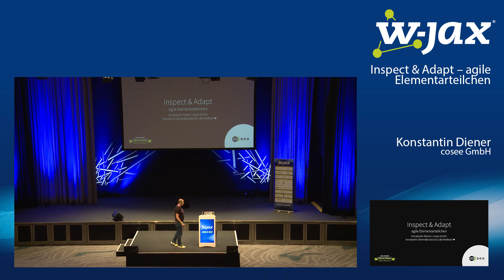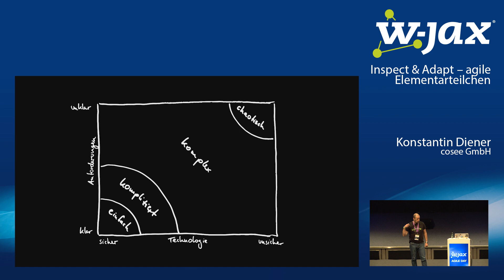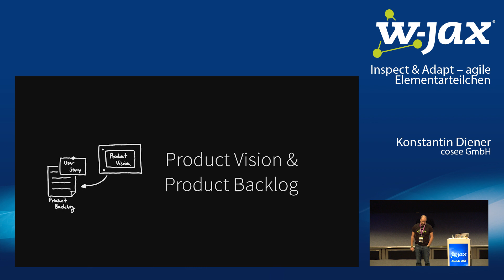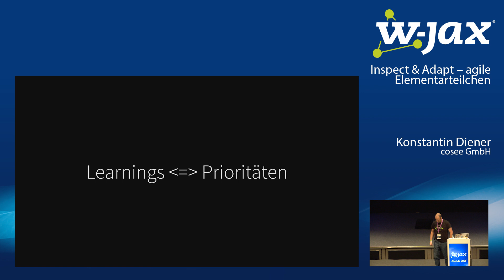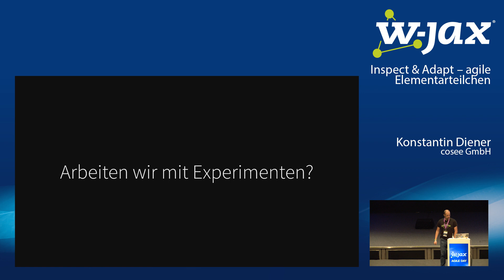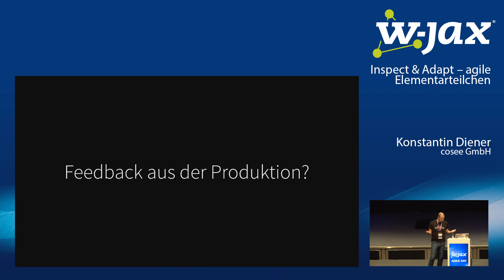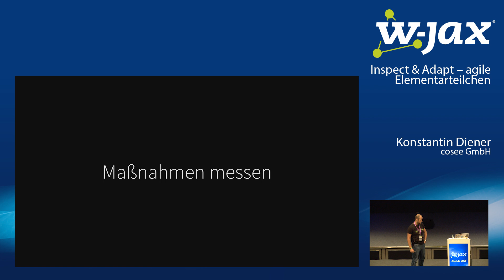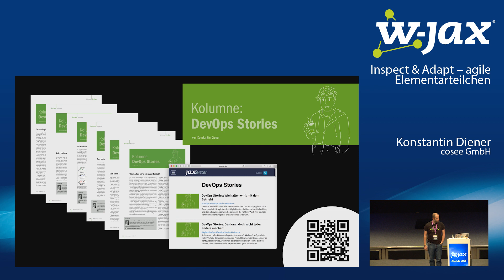Inspect & Adapt – agile Elementarteilchen | Konstantin Diener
Kontinuierliche Verbesserung ist einer der Kerngedanken agiler Ansätze wie Scrum. Diese Verbesserung ist kein Zufallsprodukt, sondern wird durch kontinuierliches Beobachten/Messen/Feedback erreicht – Inspect & Adapt. Wir begeben uns auf eine Spurensuche, in welchen unserer agilen Rituale und Artefakte sich dieses Konzept verbirgt und wie wir es (noch konsequenter) nutzen können.